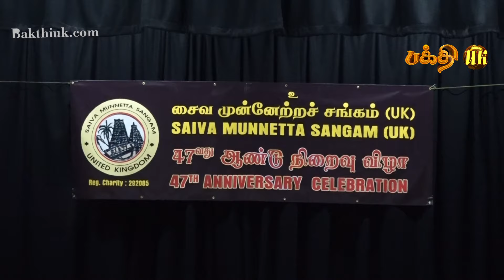பிரித்தானிய சைவ முன்னேற்ற சங்கம் Saiva Munnetta Sangam UK 47th Anniversary Celebration 2024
PART 3 SAIVA MUNNETTA SANGAM UK 47TH ANNIVERSARY CELEBRATION 2024
The BakthiUK channel has received a total of 1,159,273 views up to now.

We are glad to start this channel to get Bakthi-related news and documentaries for our audience.

BakthiUK YouTube Channel எந்த  லாப நோக்கத்துடனும் உருவாக்கப்பட வில்லை
ஆன்மீக சொற்பொழிவுகள், ஸ்தல வரலாறு, திருவாசகம் முற்றோதல், சைவசமய திருமுறை சொற்பொழிவுகள்,பரதநாட்டிய கலைநிகழ்ச்சிகள், தமிழ் முறை வேள்வி(யாகசாலைகள்)பூஜைகள், உழவார பணி, கையிலாய வாத்திய இசை, சிவன் பாடல்கள், 63 நாயன்மார்கள் சரிதம், ஆன்மீக குறும்படங்கள் போன்றவை இடம்பெற்றுள்ளன.
இந்த சேனல் ஆனது அனைத்து சிவனடியார்களுக்கும் பொதுவான ஒரு தளமாக செயல்படுகிறது.
சைவசமயத்தில் உள்ள அனைவருக்கும் இந்த சேனல் தன்னுடைய தொண்டை சிறப்பாக செய்யும்.

சிவ உலகில் அனைத்து கோவில் நிகழ்ச்சிகலையும் பக்தர்களுக்கு தரிசனம் வேண்டும் என்ற நோக்கத்தில் எங்களது சிறு முயற்சியில் காணோளி (video) காட்சிகளாக பதிவு செய்து ஒளிபரப்பாகிறோம் தரிசியுங்கள் எல்லாம் வல்ல கடவுள் அருள் கிடைக்கட்டும்

BakthiUK YouTube Channel Videos By Velurajah UK